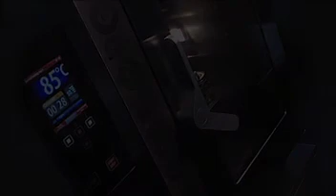FX Pasteurization Promo